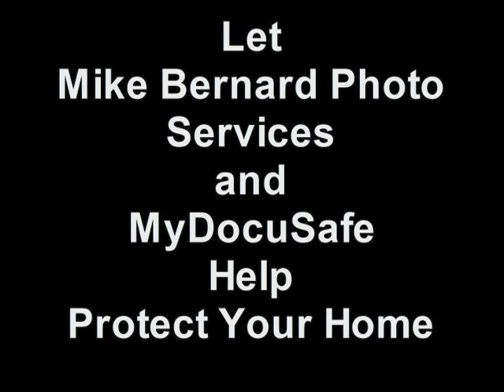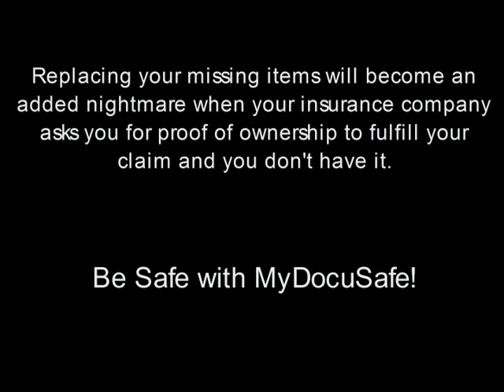Mike Bernard Photo Services